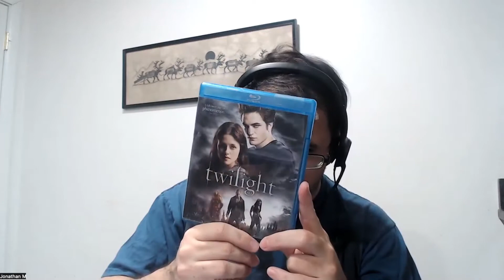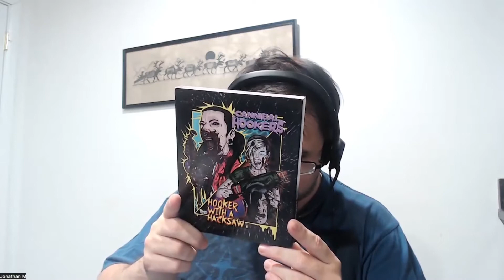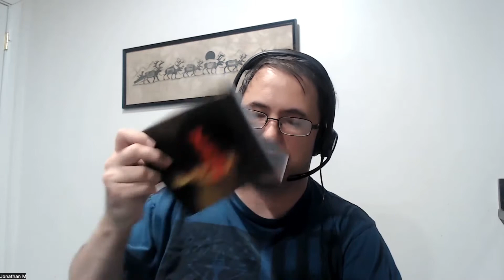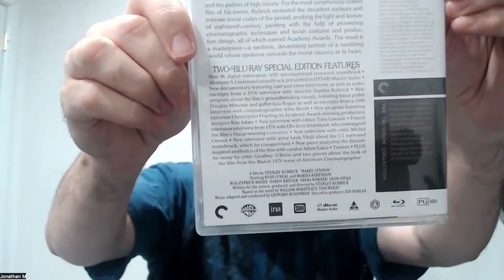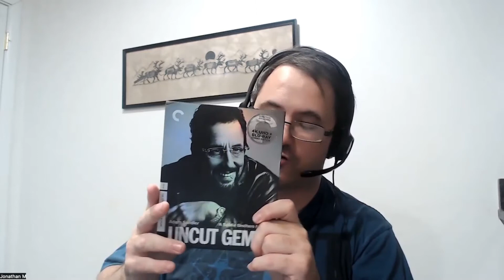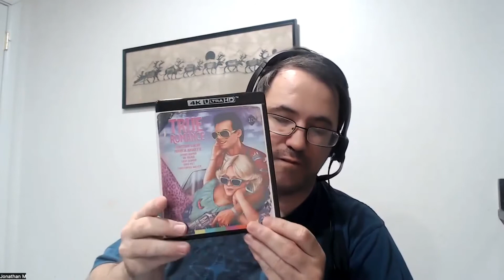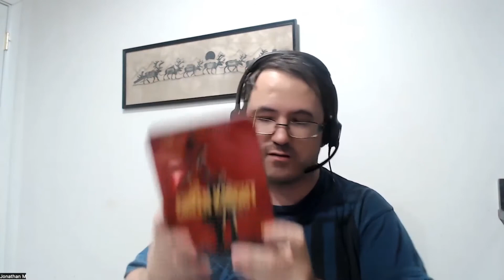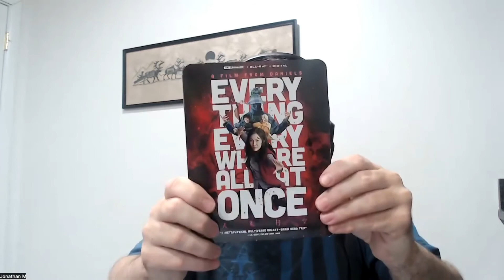Blu Ray Tuesday| October/November/Black Friday 2022| 4K and Blu Ray Haul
On this month's episode of the monthly Haul Jonathan Moody chats about the 4Ks and Blu Rays he got from different places from October and November including Black Friday.

Next Monthly haul won't be til the first Tuesday in January.